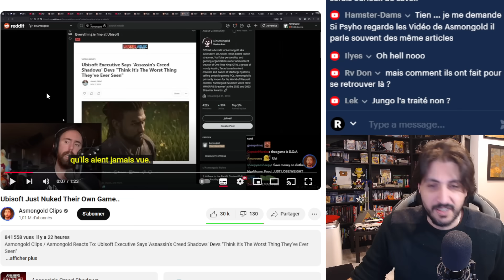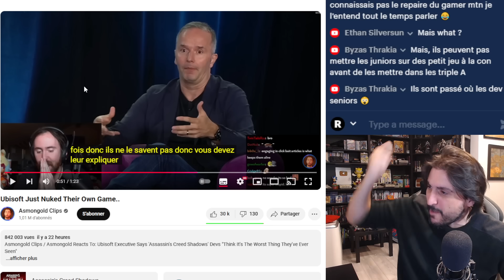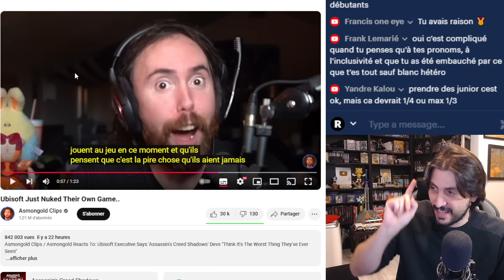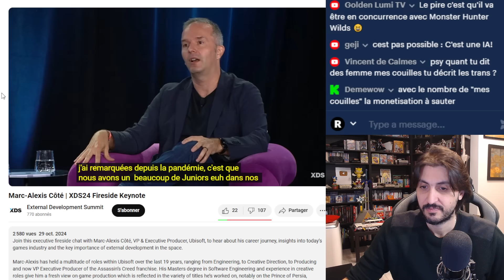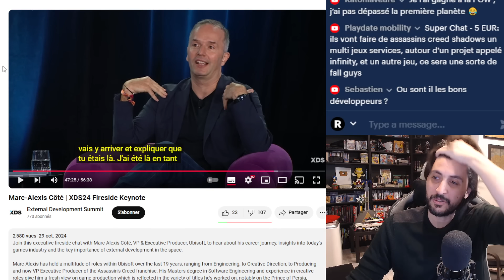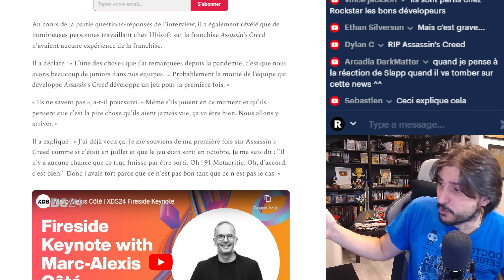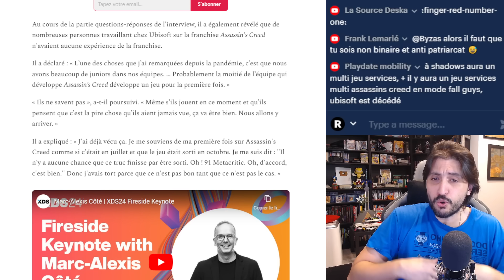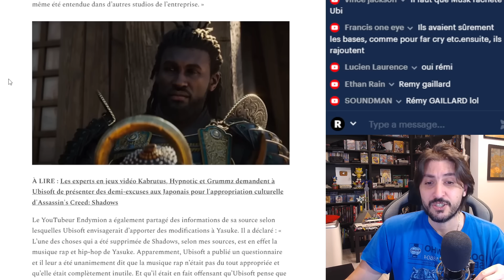UBISOFT EXPLIQUE QUE AC SHADOWS EST LA PIRE CHOSE QU'ILS EST JAMAIS VUE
- Marc Alexis Coté, Directeur Exécutif Ubisoft sur Assassin's Creed Shadows avoue que le jeu est la pire chose qu'il est jamais vue... et que plus de la moitié de son équipe son des junior qui n'avait jamais développé de jeux vidéo auparavent...

Sources :